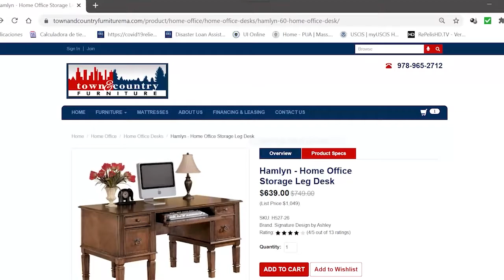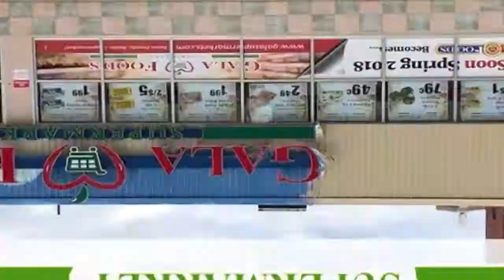Nelson Cruz @ VIRUS DEPORTIVO TV SHOW @ SEPTIEMBRE 13, 2021